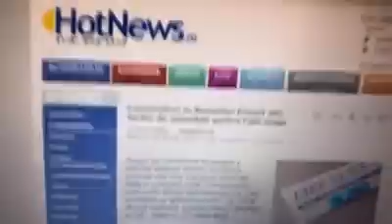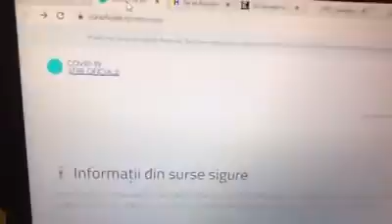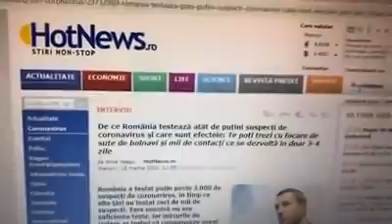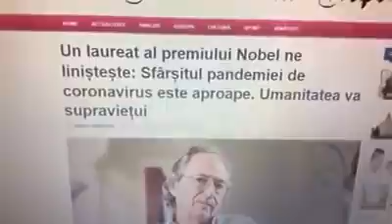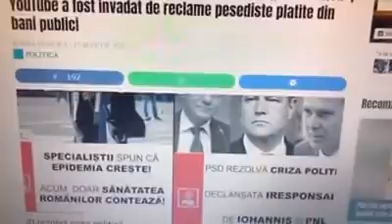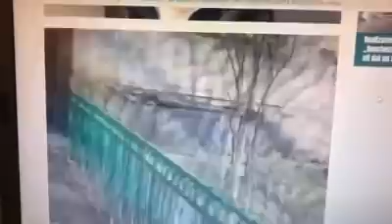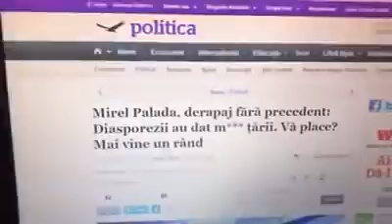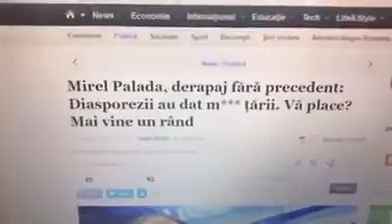Pas cu pas (sic!) prin ziua de azi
- au fost anunțate primele măsuri împotriva unui site de fake news din România; poate așa le intră în cap că libertatea de exprimare nu înseamnă libertatea de a minți
- există și o alternativă, stirioficiale.ro, aici găsești cifre și situații reale de la autorități; și, ne plac sau nu ne plac autoritățile astea, musai să ținem seama de zicerile lor
- în rest: Iohannis și Orban vin azi să repete ce-au zis ieri, de parcă le-ar fi spaimă că nu-s ei în centru’ atenției
- PSD a început iar să împartă pomeni prin Capitală, doar că acum au început ei înșiși să ciupească una-alta din pomenile astea :)))
- USR a intrat în hibernare; noroc cu Emanuel Ungureanu care a rămas același om activ pe sănătate, că altfel erau radiați din Registrul Partidelor pe motiv de joc pasiv, ca la handbal
- plus o scârnă sau scârbă, cum vrei să-i zici, de la Palada, soci-ologu’ de la pesedeu; o înjurătură la adresa diasporei care i-a asigurat salariul baban în ailaltă criză, din 2008

No, cam asta-i; în rest, io-s ziua salahor (grădinărit, curățenie curte, săpat pomi:), noaptea realizator - ne vedem de la 21,00 pe Look Plus deci

Ai dacă vrei să sprijini emisiunea

Privește deci și spune și musai dă mai departe